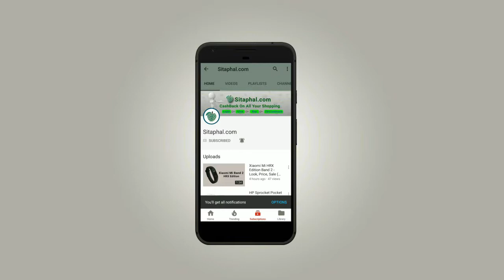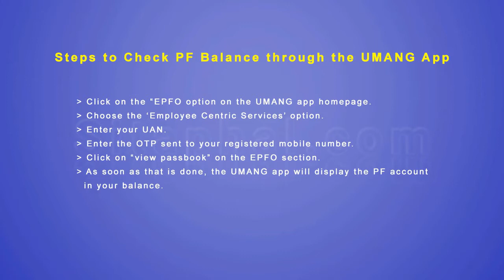epfindia - how to check epf balance on mobile (SMS, UNA Number)?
Note: If you are going to check your EPF Balance via App. Make sure that you don't use any third party applications available on play store for EPF balance check.